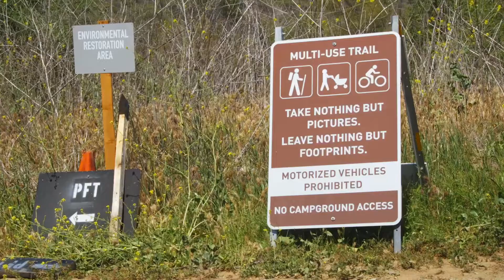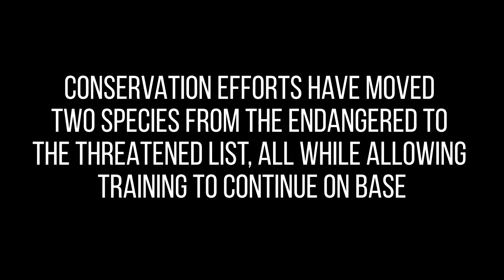Camp Pendleton takes big steps toward wildlife preservation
Marine Corps Base Camp Pendleton, Environmental Security shows local habitats and preservation for endangered and threatened species along the coastline on the installation. As a result of Environmental Security taking charge in protecting the environment and wildlife habitats, both the California gnatcatcher and kangaroo rat have been reduced from endangered to threatened species. Safeguarding endangered and threatened habitats also allows Camp Pendleton to maintain the same training environment and quality training opportunities for Marine Corps Operational forces.(U.S Marine Corps Video by Lance Cpl. Peyton Kahle)